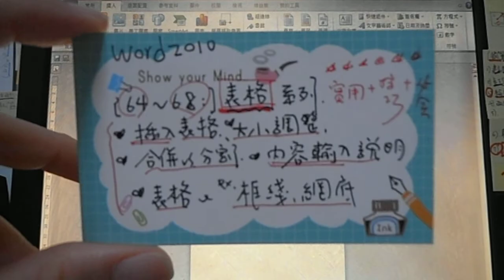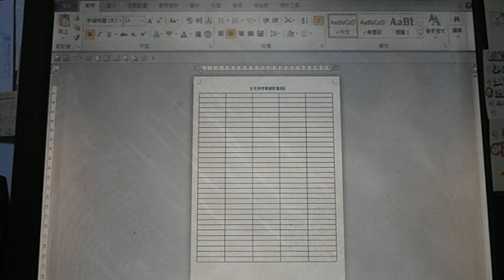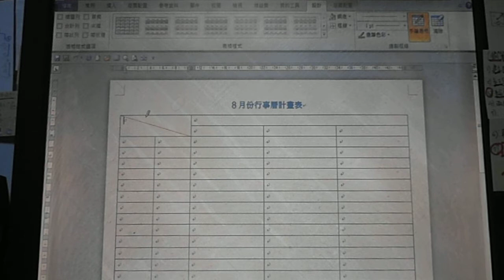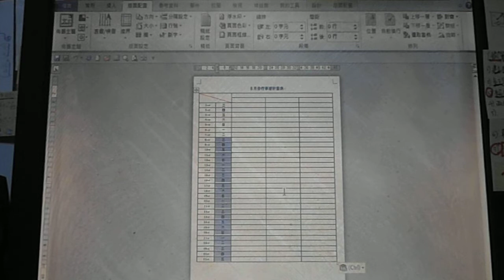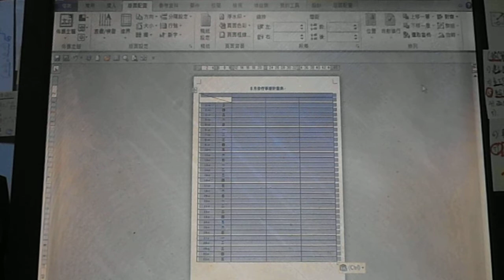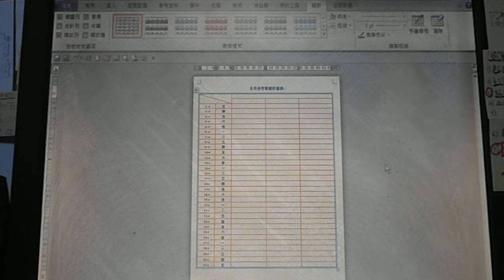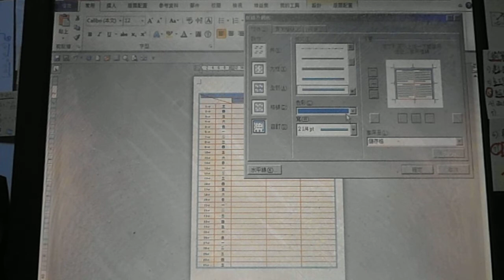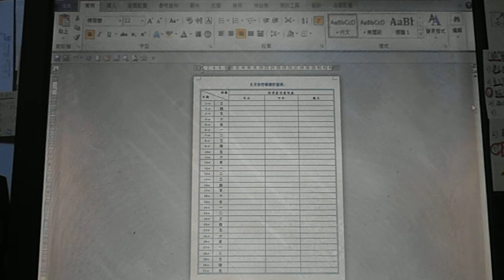*Word2010-64~68-"表格"-系列,複習.fm:鄭老師******